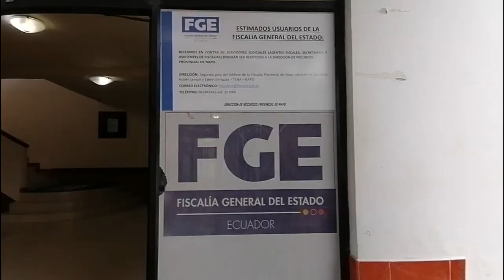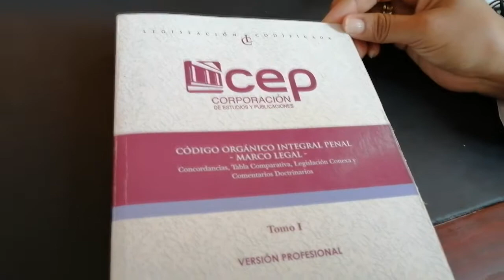BANDA DELICTIVA DESARTICULADA - ALLYTV NAPO